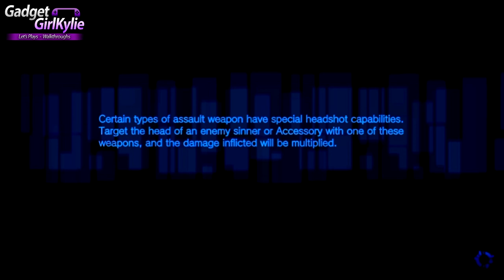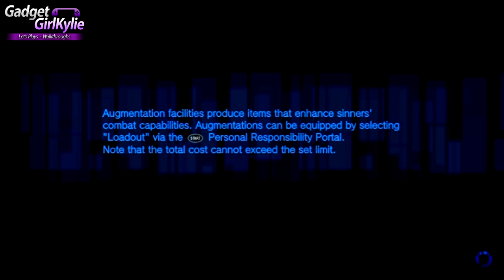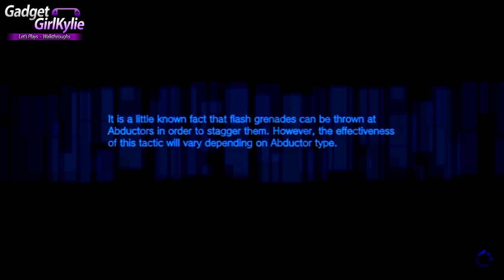Freedom Wars - PS VITA Let's Play Walkthrough 18 - Elfriede Cabrera Joins The Team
Welcome to my ENGLISH Full Game Walkthrough of Freedom Wars on the Sony Playstation Vita (PS VITA) Let's Play / Walkthrough / Playthrough / Gameplay  on my modded Vita for direct high quality capture. Rendered in 1080P for stunning gameplay footage and high quality sound.

The Walkthrough will consist of ONLINE / MULTIPLAYER / CO OP gameplay as well as SOLO / SINGLE PLAYER Story gameplay.

Game Information;
Freedom Wars (フリーダムウォーズ Furīdamuuŏ̄zu?)
Platform(s)PlayStation Vita
Genre(s)Action role-playing game
Mode(s)Single-player, multiplayer
Distribution:PlayStation Vita card, download

The game is a battle action game, and will feature online and offline multiplayer functionality, both co-operative and competitive, for up to eight players. The game will also make use of the Vita's built-in GPS functionality, near.
The game features a whip called the "thorn" that the player can use to zip across the battlefield and pull giant monsters to the ground.
The game features a system known as the City-State War Mode, where players are separated into 47 Panopticons, with each representing one of Japan's 47 prefectures. Each Panopticon competes with the others in development, where players set out to seek natural resources and invade other Panopticons. Developed Panopticons have the capability to place other ones under their control, and leaderboards will be used to compare each City-State. Within this mode, criminals fight amongst themselves.
Players collect resources known as abductor parts. Those who contribute to their Panopticon are rewarded with accessory customisation. Voices triggered during the game can be customised.The game will feature text-to-speech functionality for communication between players in multiplayer games.
Weapons are categorised into six groups, namely small swords, large swords, spears, personal firearms, multipurpose firearms, and squad support firearms. Weapons feature varying degrees of rarity, and players are able to equip two simultaneously, whilst Accessories are able to equip one.

Story;
Freedom Wars takes place on Earth, in the year 102013. The world surface lies in ruins and is no longer capable of supporting life. As such, humans live in underground cities called "Panopticons", where they struggle to research how to be able to live on the surface once more.Overpopulation has become such an issue that the Panopticons have implenented a drastic measure: anyone arrested for any crime is found guilty, regardless of whether or not they actually are; and forced to battle giant monsters called "Abductors" as punishment. Defeating the Abductors, which are known to capture civilians, reduces the Criminals' sentences, which start at 1,000,000 years.

Video Features;
Mission complete - Code 4 - DS4-1 Wraith: Eliminate Enemy
Special S-Type Paradora-class abductor
Lemurian reinforcements

Duration - 2:05
Artist - Huma-Huma